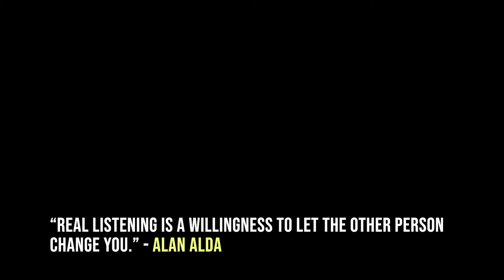Mindfulness and Creativity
Now is a really good time to listen. But it's definitely not a good time to dwell in the past. So what is a person to do?